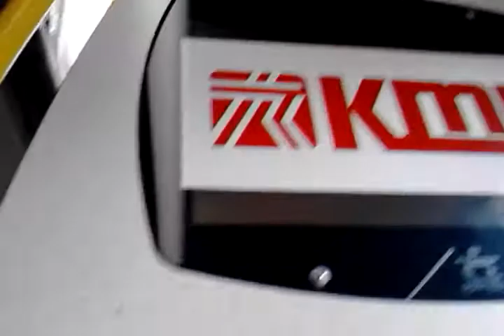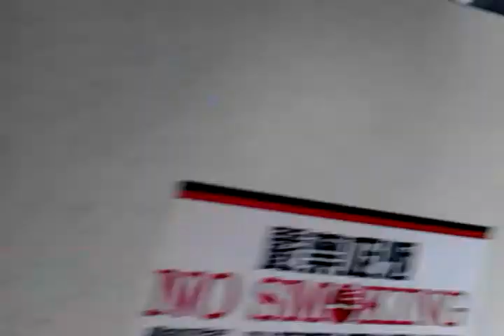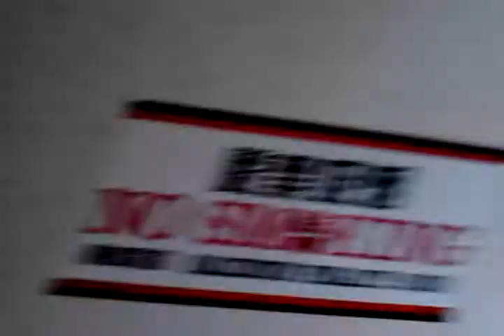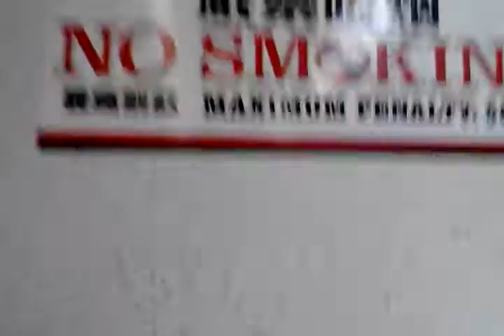afternoon traffic Choihung 1